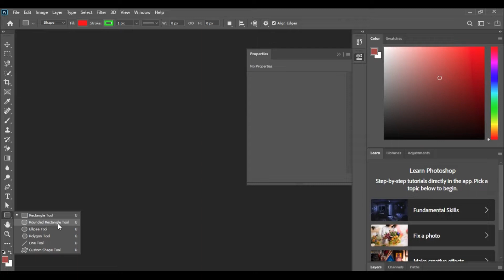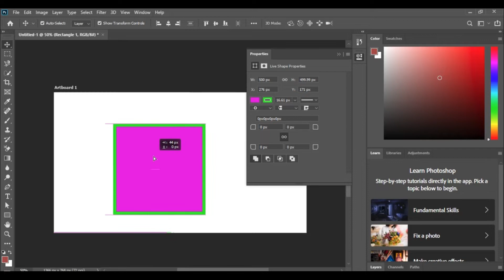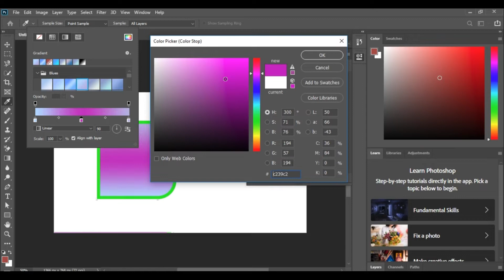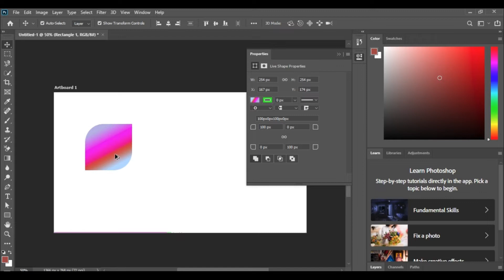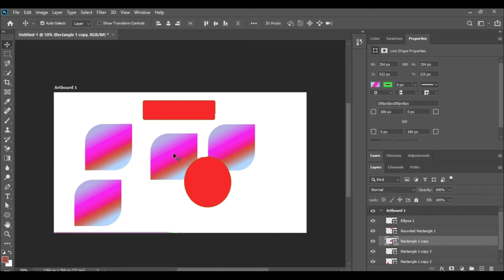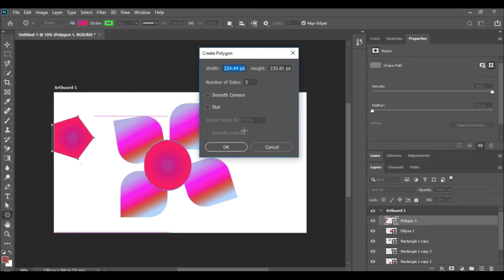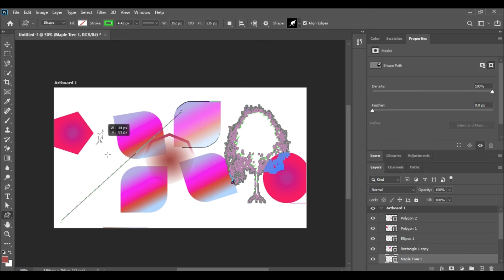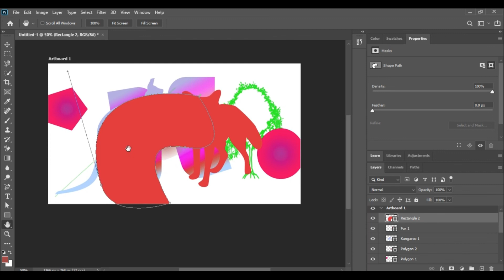Photoshop Tutorial in Hindi Part 13 | Adobe Photoshop 2020 in Hindi | Photoshop Shape Tools Tutorial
Photoshop Tutorial in Hindi Part 13 || Adobe Photoshop 2020 in Hindi | Photoshop Text Tools Tutorial
Topics Covered in Adobe Photoshop 2020
 || Rectangle Tool || Rounded Rectangle Tool || Ellipse Tool ||
|| Polygon Tool || Line Tool || Custom Shape Tool ||
|| Hand Tool || Zoom Tool || Shape Fill ||
|| Stroke Option || Properties ||